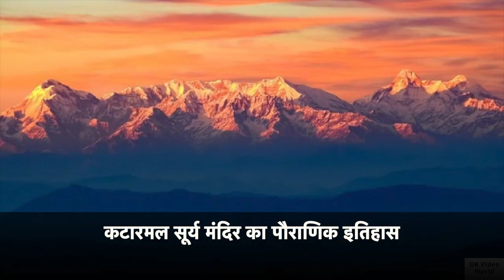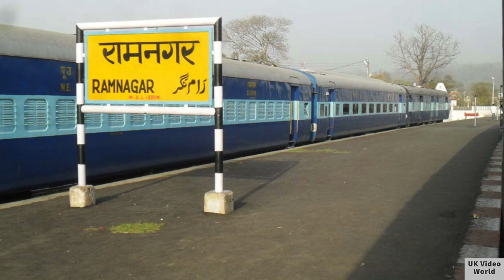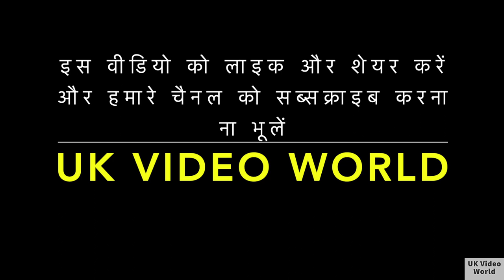कटारमल सूर्य मंदिर अल्मोड़ा (Katarmal Sun Temple, Almora) - इतिहास, संरचना, तथ्य, कैसे पहुंचे?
कटारमल सूर्य मंदिर अल्मोड़ा - इतिहास, संरचना एवं तथ्य (Katarmal Sun Temple Almora - History, Architecture and Facts)

कटारमल सूर्य मंदिर - Katarmal Surya Temple
कटारमल सूर्य मंदिर भारत के प्राचीनतम मंदिरों में से हैं जिसका निर्माण कत्यूरी राजवंश के तत्कालीन शासक 'कटारमल' के द्वारा किया गया था |  यह मंदिर अल्मोड़ा के अधेली सुनार (Katarmal Surya Mandir Adheli Sunar Uttarakhand) गांव में स्थित है|

उड़ीसा में स्थित कोणार्क सूर्य मंदिर के बाद कटारमल सूर्य मंदिर सूर्य देवता को समर्पित किया गया भारत का दूसरा सबसे बड़ा और प्राचीनतम मंदिर है | कटारमल सूर्य मंदिर पूर्वाभिमुखी है जिसे एक ऊँचे वर्गाकार चबूतरे पर निर्मित किया गया है |

How to reach Katarmal Sun temple?

 कटारमल सूर्य मंदिर अल्मोड़ा
 कटारमल सूर्य मंदिर
कटारमल सूर्य मंदिर का पौराणिक इतिहास
कटारमल सूर्य मंदिर का इतिहास
कटारमल सूर्य मंदिर की संरचना
अल्मोड़ा कटारमल सूर्य मंदिर
कटारमल सूर्य मंदिर से जुड़े तथ्य
कटारमल सूर्य मंदिर कैसे पहुंचे?
वायुमार्ग द्वारा कटारमल सूर्य मंदिर अल्मोड़ा
रेलमार्ग द्वारा कटारमल सूर्य मंदिर अल्मोड़ा
सड़क मार्ग द्वारा कटारमल सूर्य मंदिर अल्मोड़ा
दिल्ली से अल्मोड़ा

UK Video Worl - O Ija Meri